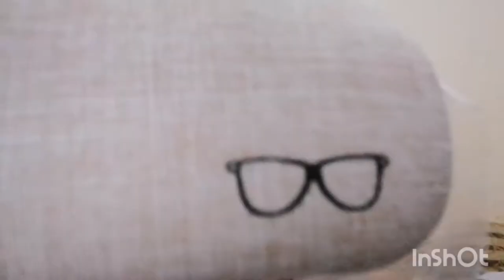Zamzai iprotectkid eyewear.. 😍😍😎😎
Created by inshot
WHATTTT. Zai
 God bless us guys..enjoy watching..